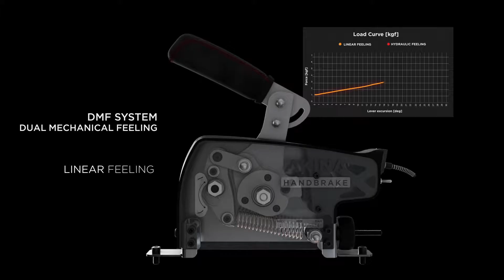F1 RBS CHAMPIONSHIP 2020 - Singapore - PRO PULSE GAMING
Venerdì 23 Aprile 2021 PROPULSEGAMING manderà in onda la replica della gara del F1 RBS CHAMPIONSHIP 2020, il campionato amatoriale di F1 2020!!!
Con Piloti partecipanti agli eSport di F1, il campionato si prospetta di fuoco e veramente combattuto!
20 Piloti con distacco tra il primo e l'ultimo è di 1 secondo!

Il Campionato prevede tutti gli appuntamenti che erano previsti per la stagione #2020 e le Gare si prospettano veramente Emozionanti!

Se pianificate di comprare il vostro prossimo gioco da Instant Gaming, non dimenticatevi di accedere dal link per sostenerci indirettamente!

VI ASPETTIAMO IN TANTI

Vorresti anche tu un server potente per A.C / A.C.C come il nostro? Usa il codice "PROPULSE" per ottenere il 10% di sconto sui server Rackservice per Assetto Corsa e Assetto Corsa Competizione.

Do you want this powerful A.C / A.C.C Server that we are using?

PROPULSE RACING è una Community che organizza Campionati Online su PC tramite piattaforma steam. PRO è sempre alla ricerca di nuovi talenti, sia a livello amatoriale, per migliorare se stessi, che a che a livello esport, per chi vuole puntare sempre più in alto. Per chiunque voglia vedere o entrare a fare parte del nostro gruppo può contattarci su